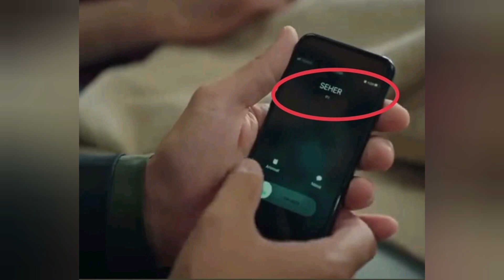Emanet yeni bölüm Seher kanıtı buldu...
emanet yeni bölüm görüntüleri